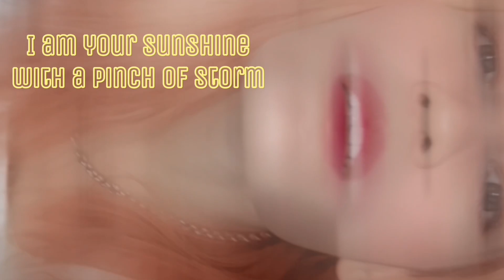REAKSI Tiktok Sing-Off Part 12 World Cup 2022 | Reza Darmawangsa